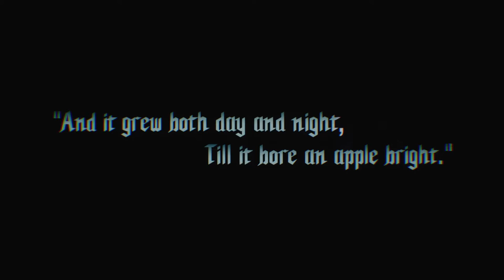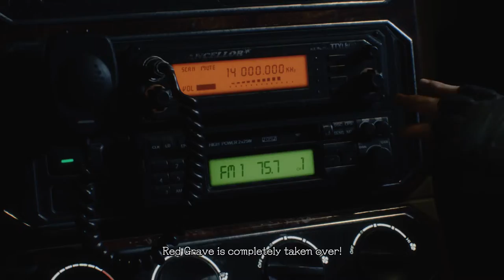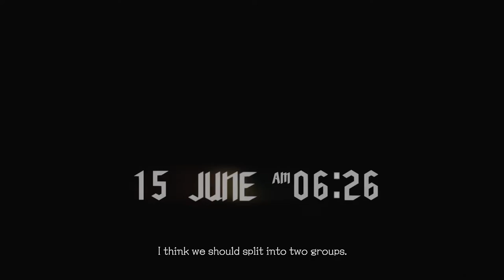Devil May Cry 5 [Game Movie] | NCGW | NCG&W | No Copyright Gameplay & Walkthrough